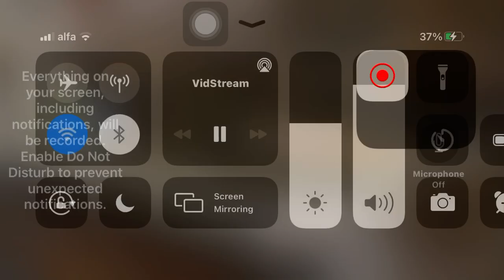SAMCRO vs The Ghazeni brothers Sons of anarchy Season :6 Episode:1.